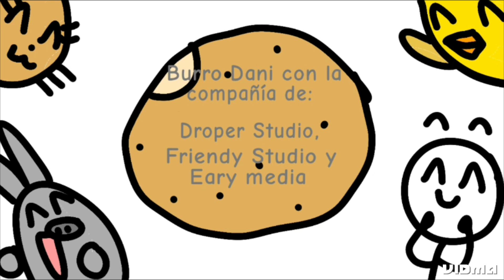El Burro Dani 5 Ep. 29 Burbujas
BURBUJAS!